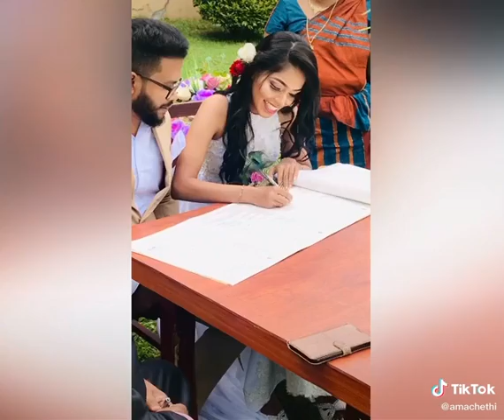CHETHIYA & AMANDA wedding Engagement 💍💍 | ඒ දෙන්නගෙ ආදරේ| මන් දැකපු ලස්සනම couple එකක් ❤️❤️